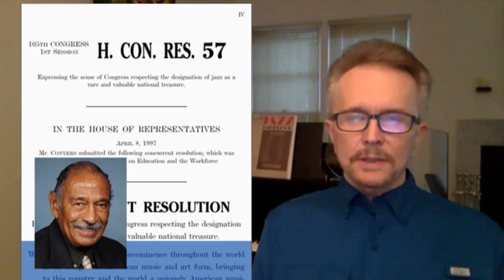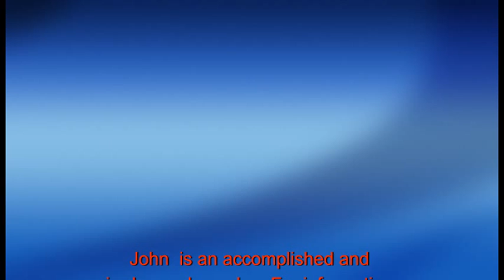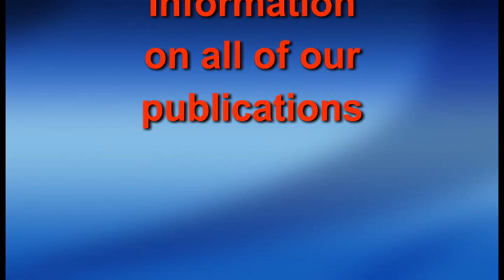Jazz Zone Together Episode 37 Featuring JOHN HASSE with Dick Dunscomb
Dick Dunscomb conducts an in-depth interview with John Hasse, former curator of music at The Smithsonian Institute,